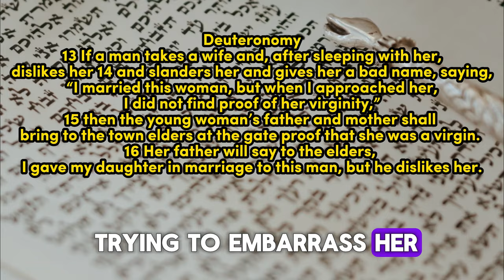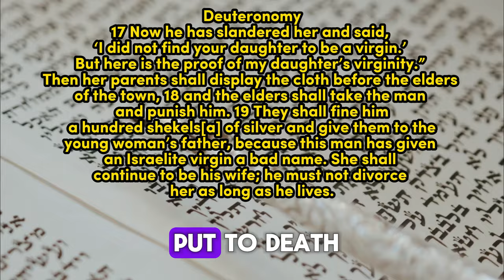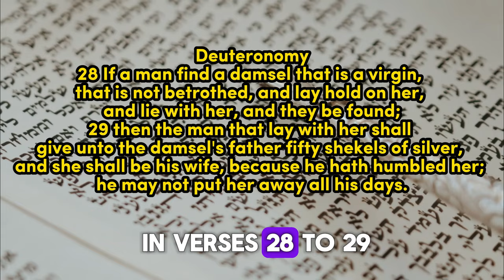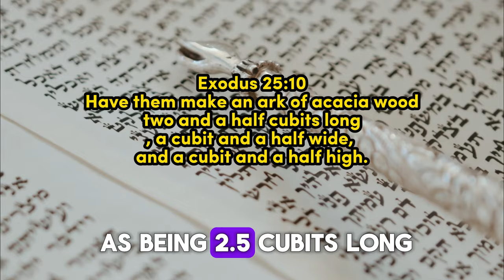He is WRONG about the Book of Deuteronomy. Arc of the covenant does not fit box in King's chamber.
That is an absolute lie, the truth is exactly the opposite.
First, you need to understand that among the Hebrews if the woman was having relations outside the marriage, it was an embarrassment to her and her family,
so the basic rule of life is that a girl is entering a marriage as a virgin.
let's see what happens in Deuteronomy 22:13-21.
If a man married a girl and lied that the girl was not a virgin, he should be punished, he should pay for trying to embarrass her and her family, and he must not divorce her, ever.
But if she does not tell her future husband while entering a marriage that she is not a virgin, and then he finds out, she is to be put to death.
That is the importance of the virginity among Hebrews.
Deuteronomy 22:25-27 clearly says that for non-consensual relations a man is to be put to death, because "The betrothed girl had cried out, but there was no one to save her."
So you can clearly see that God says for a man who forces non-consensual relations that the punishment for that man is death.
Verses 28-29 do not use the same verb as in verse 25. The different verbs suggest different actions.
Verses 28-29 talk about a man and a non-married virgin woman having relations outside of marriage, and they are caught doing it, it would be absolute embarrassment for the woman and her family that she now does not marry that man,
and since they are seen and caught he must now marry her and not divorce her.
If they were not caught, she would be a non-virgin woman entering a marriage which would be embarrassing, and the future husband would have to know about it before the marriage.
So in verses 28-29, the same thing is happening as in the Exodus 22:16-17
“If a man seduces a virgin who is not betrothed and lies with her, he shall give the bride price for her and make her his wife.
If her father utterly refuses to give her to him, he shall pay money equal to the bride price for virgins."

Another lye.

It is like saying that samsons hair gave him his streingt. No, not cuuting his hair represented and was part of the covenent that he had to keep, and while he did that, god helped him and protected him.
So no, the ark of the covenent did not help the Jews byitself, the arc of the covenenet represents the covenent the Jews had to keep, so that God would protect them.
When they did not live up to the covenent, God did not help them, wheather they had the arc of the covenent by them or not.

No, the arc of the covenant does not exactly fit the granite box in the king's chamber inside the pyramid.
The dimensions of the Ark of the Covenant are described in Exodus 25:10-22 as being 2.5 cubits long, 1.5 cubits wide, and 1.5 cubits high.
The length of the cubit varied over time and from place to place, but these lengths typically ranged from around 44cm to even 54cm.
So the ark could be from around 110cm long, 66cm wide, and 66cm high to around 135cm long, 81cm wide, and 81cm high.
Inside the king's chamber, the box measures about 198cm long, 68cm wide, and 87cm deep.
Even with the exact measurement of the cubit, the Ark of the Covenant couldn't fit into the box, because the proportions are completely different. Moreover, if you examine the interior of the king's chamber, it's evident that there's no possible way they could have fit it through that entrance.